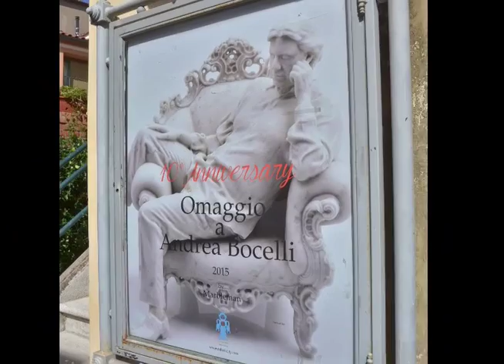Teatro del Silenzio 2015 - Riccardo Bartolotti